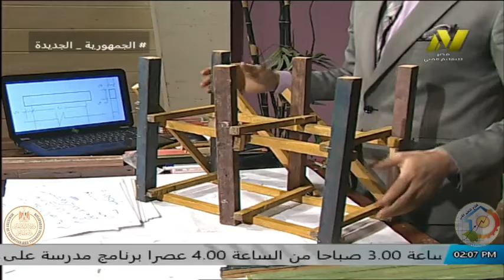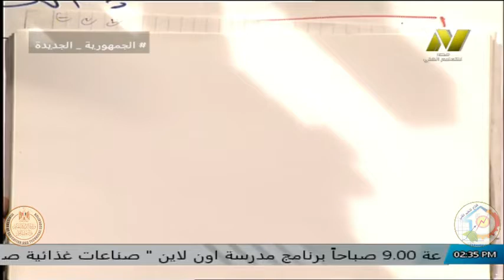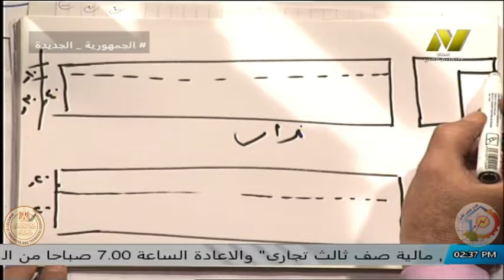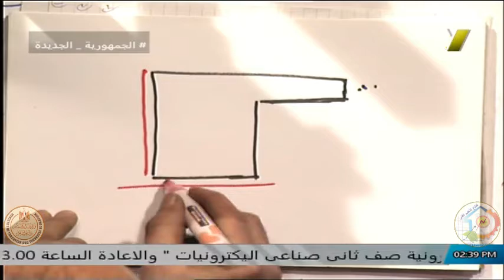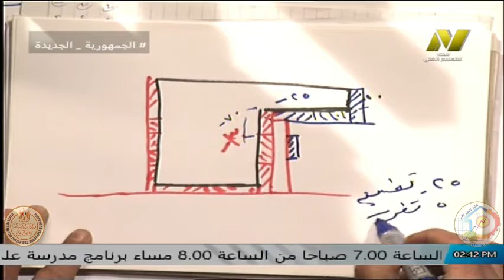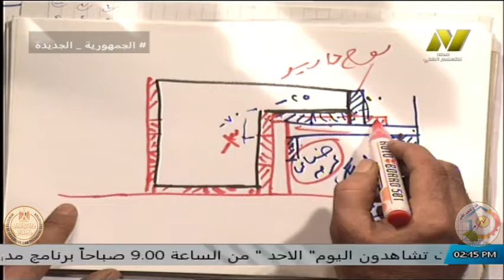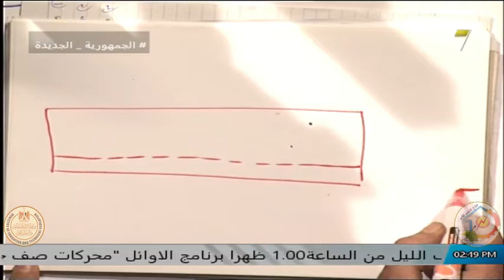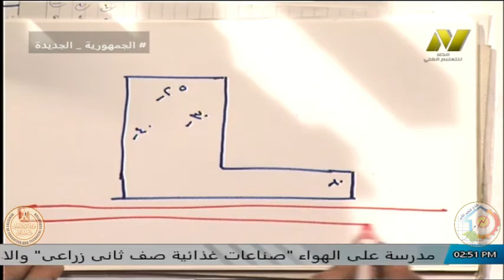الصف الثانى صناعى جدارات - فنى اعمال خرسانه مسلحة - التقفيصه - أ محمود محمد لطفى